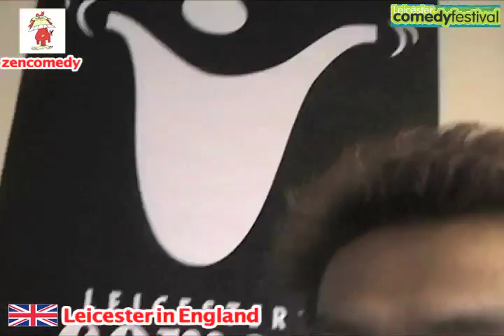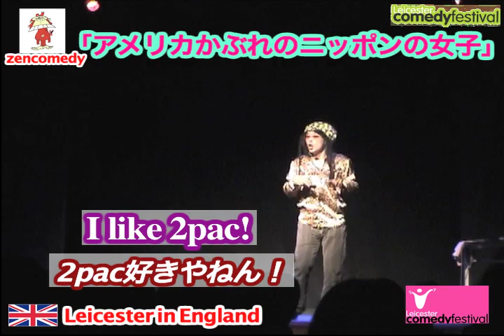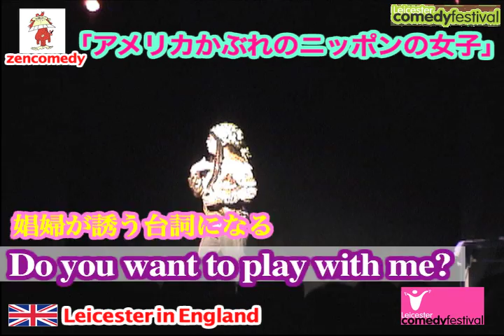ぜんじろうのイギリスネタの旅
ぜんじろうがLeicester  comedy festivalに出演したレポート
一人コント「黒人好きのニッポンの女子」